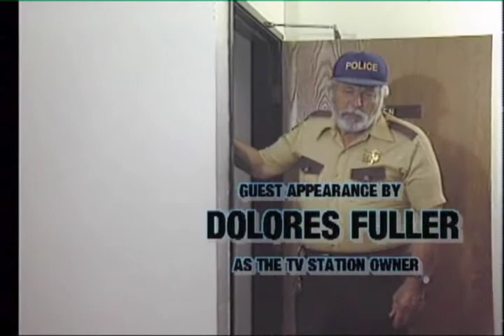Dimension In Fear Official Trailer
Official Movie Trailer for Ted V. Mikels Cult Classic
Suspense Thriller, Dimension In Fear